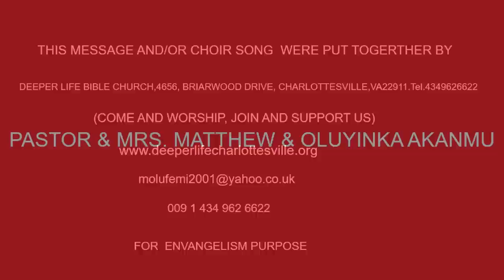TRANSPARENT HOLINESS BY PASTOR W.F. KUMUYI